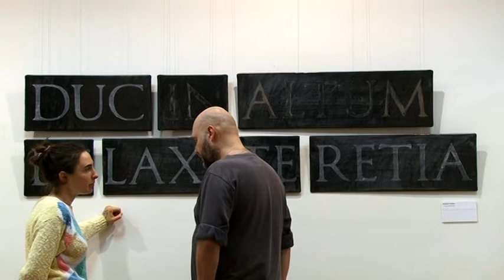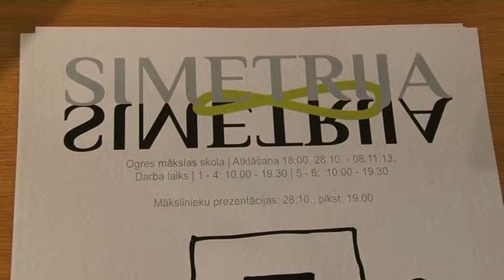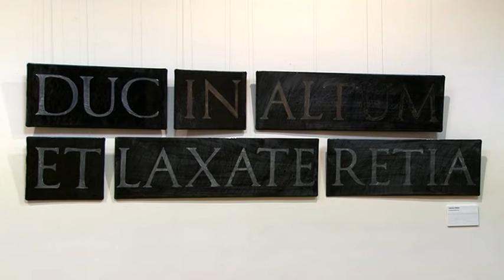OgresTV: Ogre: izstāde "Simetrija" (31.10.2013)